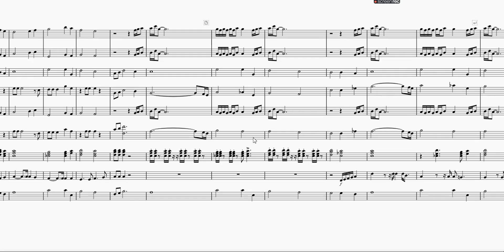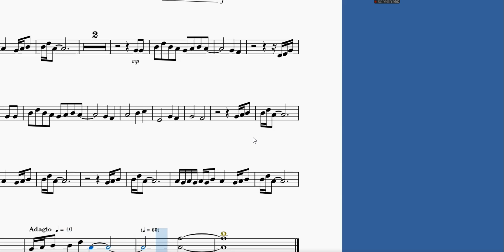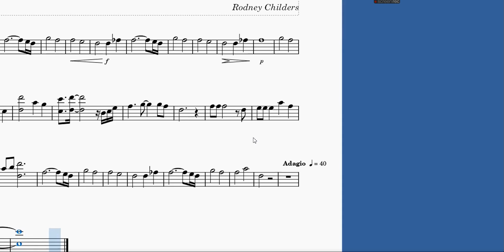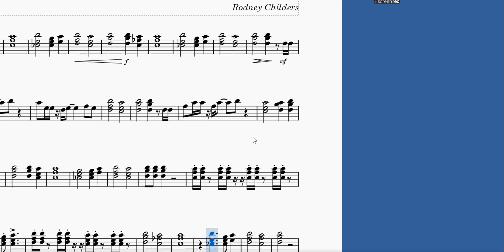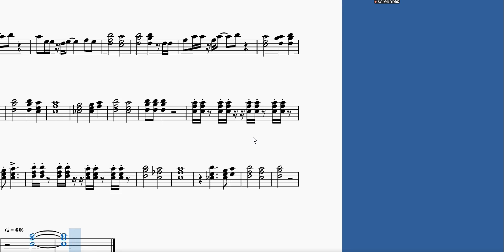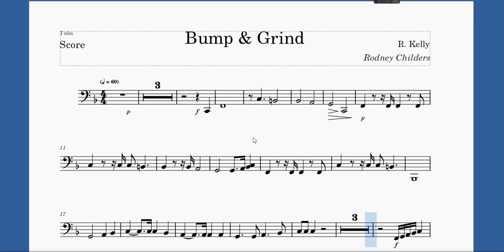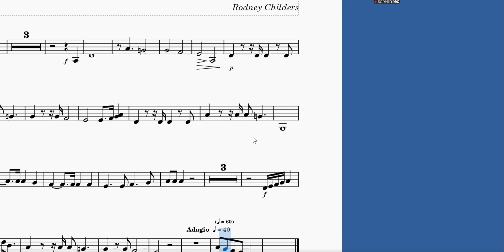Bump & Grind with parts